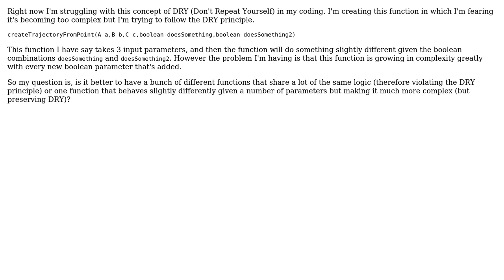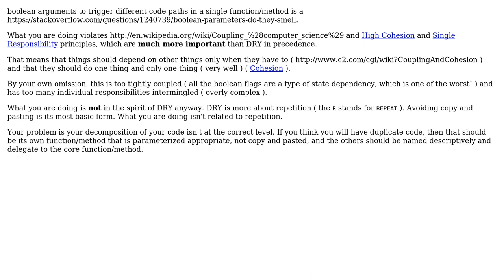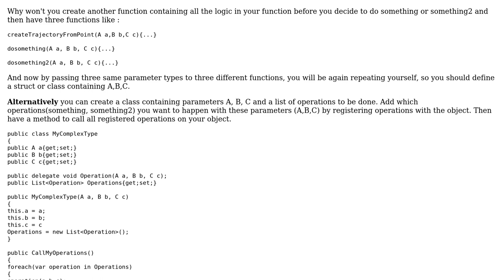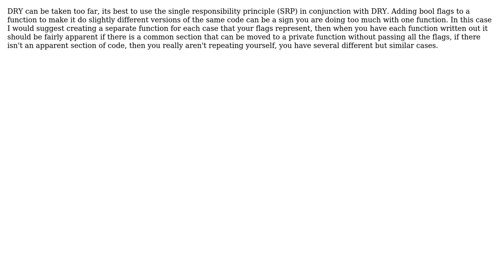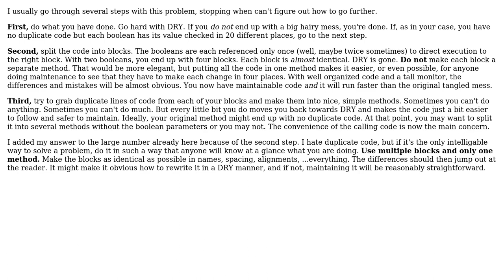Software Engineering: Interpretation of DRY principle (6 Solutions!!)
Software Engineering: Interpretation of DRY principle

With thanks & praise to God, and with thanks to the many people who have made this project possible! | Content (except music & images) licensed under CC BY-SA | Music | Images & others | With thanks to user Ryathal user RalphChapin user Mert Akcakaya user JGWeissman user Dima user Albinoswordfish and the Stack Exchange Network Trademarks are property of their respective owners. You are responsible for your own actions.